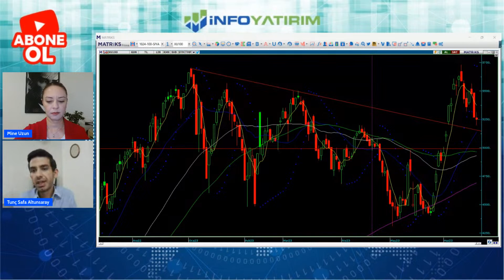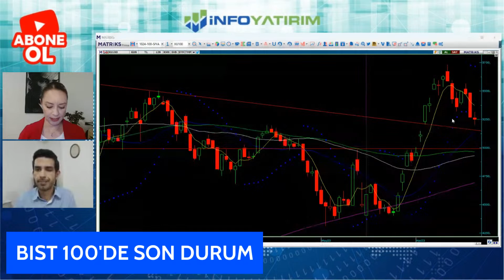BİST 100'de Son Durum | Tunç Safa Altunsaray Yorumluyor | 20 Haziran 2023 | İnfo Yatırım